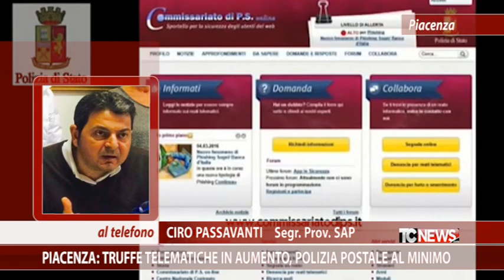Piacenza: truffe telematiche in aumento, Polizia Postale al minino